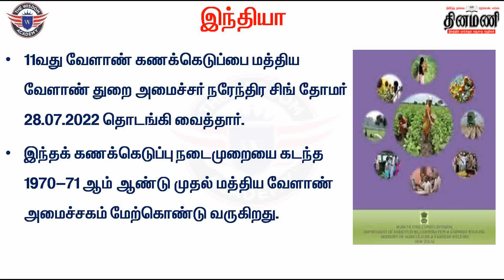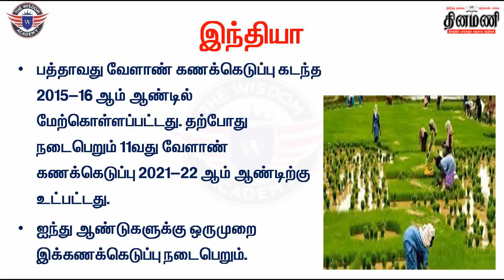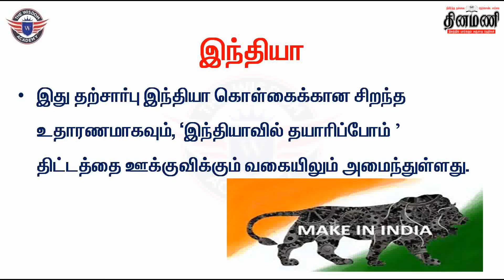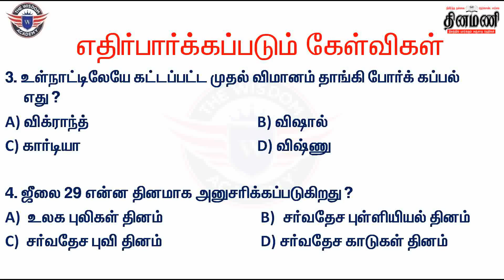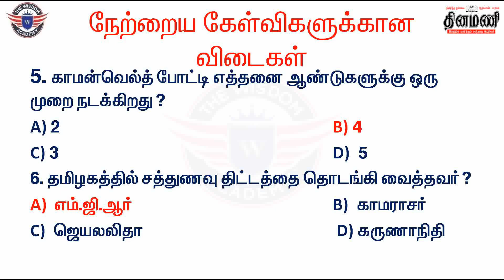29.07.2022| Daily Current Affairs |TNPSC,POLICE,RRB,SSC | by The Wisdom Academy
CHENNAI      PALANI